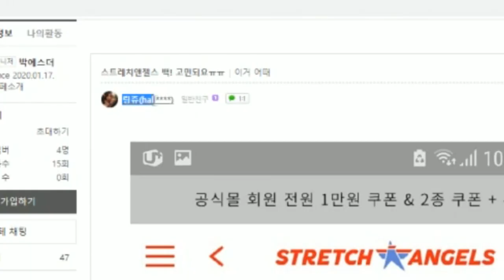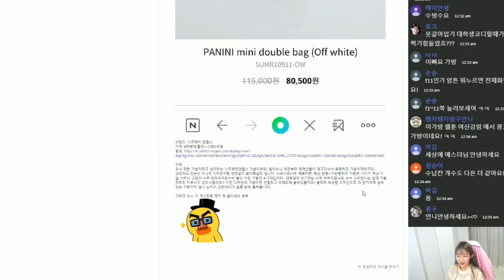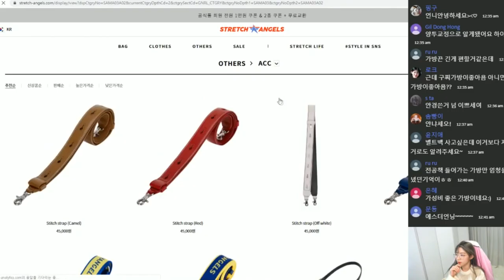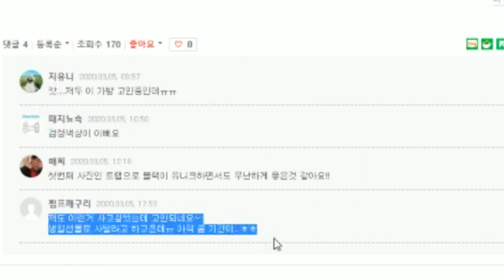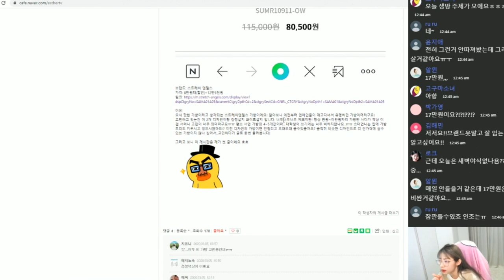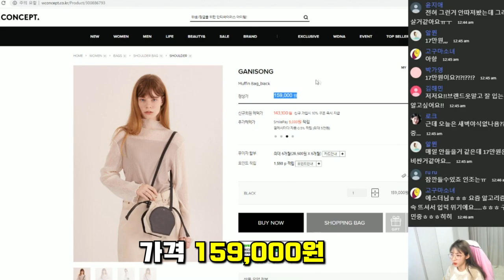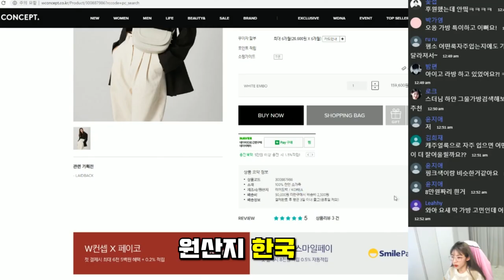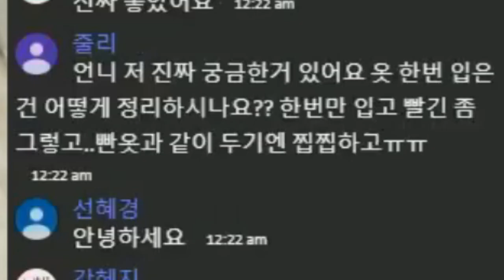이게 요즘 핫 한 가방이라구요?글쎄요..저는..🤔(feat.10만원대 가방,대학생 가방 추천)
이 컨텐츠는 저의 개인적인 생각을
듬 북 담뿍 담고있는 영상입니다